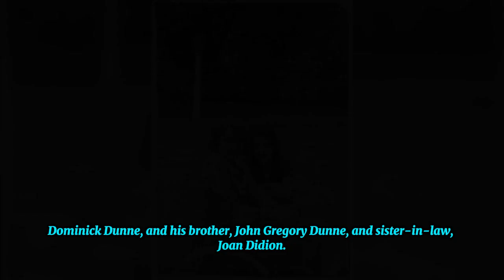Dominique Dunne: A Family Shattered by Grief and Legal Battles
Embark on a journey through the tragic tale of Dominique Dunne, whose promising life was cut short, leaving her family shattered by grief and engulfed in legal battles. Join us as we unravel the heartbreaking story of a young talent lost too soon and the enduring struggle for justice that followed.

Dominique Dunne, a talented actress on the brink of stardom, met a tragic fate at the hands of domestic violence. Her untimely death sent shockwaves through Hollywood and left her family grappling with unimaginable loss. In the wake of this tragedy, Dominique's loved ones were thrust into a legal battle for accountability, seeking justice for her senseless death.

In this video, we delve into the haunting details of Dominique's life and the events that led to her untimely demise. From her promising career to her tumultuous relationship, every aspect of Dominique's story is a poignant reminder of the devastating impact of domestic violence.

Join us as we shine a light on the ongoing fight for justice in Dominique's memory. Through DominiqueDunne and JusticeForDominique, we honor her legacy and amplify the voices of those advocating for victims of domestic abuse.

Whether you're a fan of Dominique Dunne's work or simply moved by stories of resilience and perseverance, this video offers a powerful testament to the enduring impact of one woman's tragic story.

Don't miss out on this poignant exploration of grief, loss, and the quest for justice – hit play and discover the heartbreaking journey of Dominique Dunne and her family today.